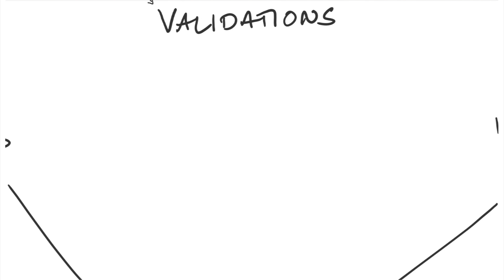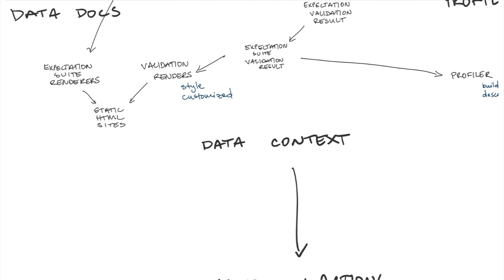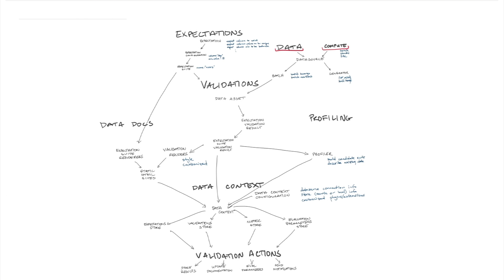Great Expectations: How It Works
This diagram video is a breakdown of how Great Expectations works.